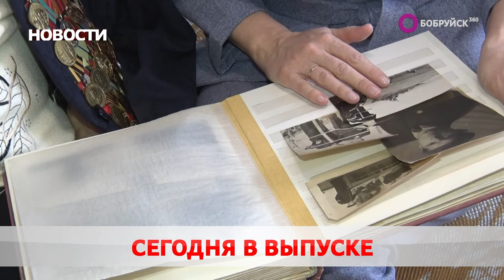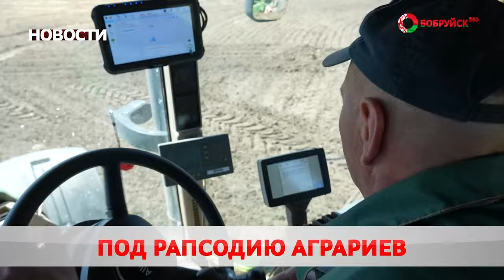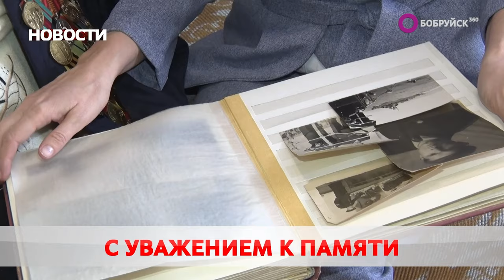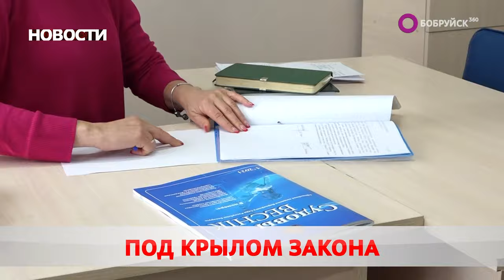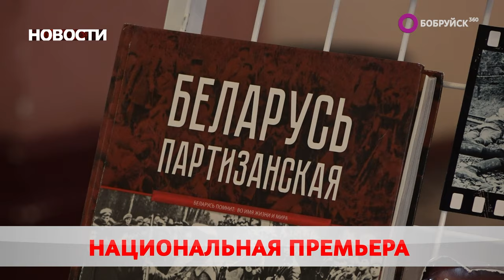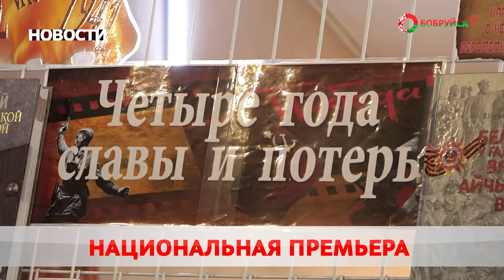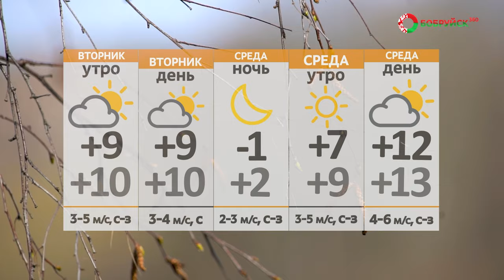НОВОСТИ: Посевная кампания на финише, при нападении быка пострадал мужчина, премьерный показ картины